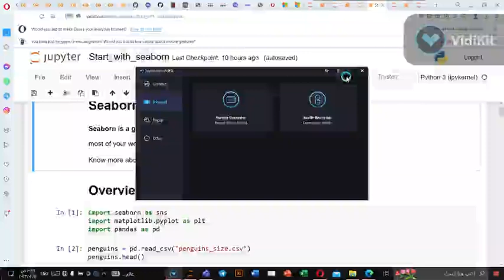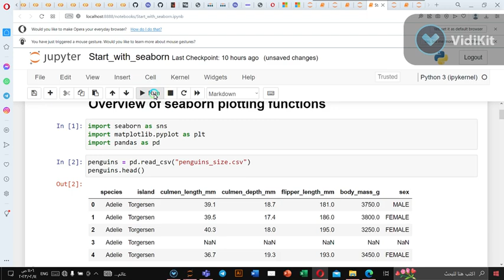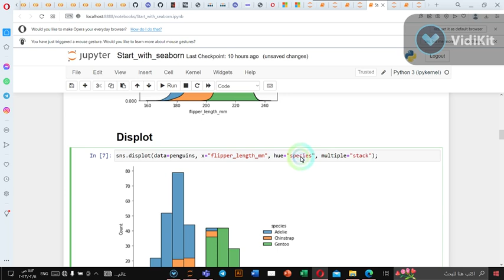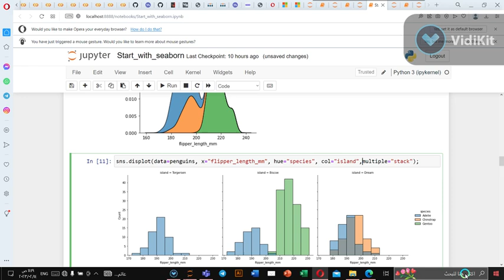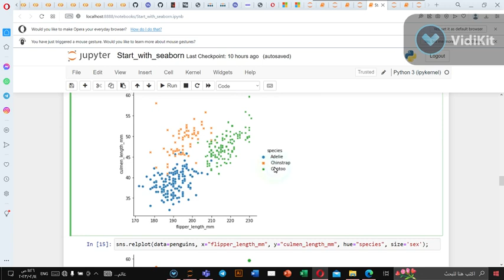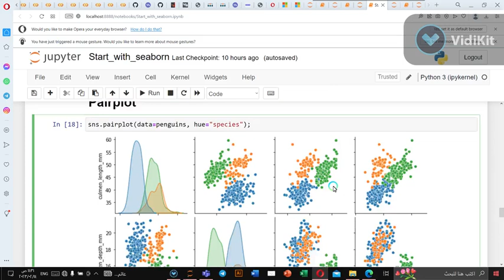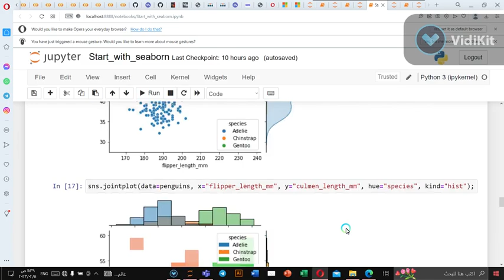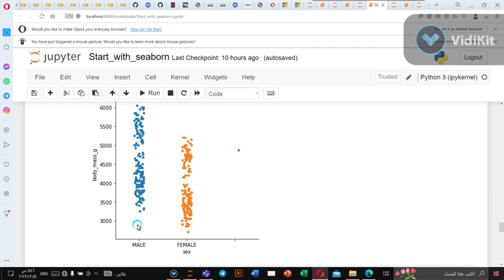start with seaborn "AI"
معامل جامعة صنعاء كلية الهندسة للمهندس عمير البعداني